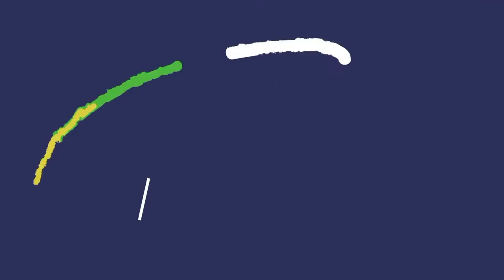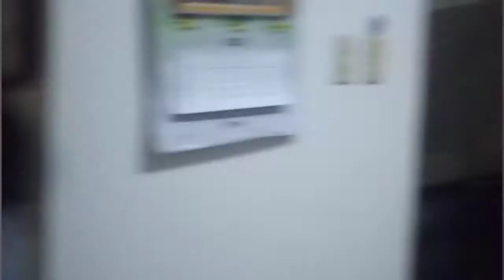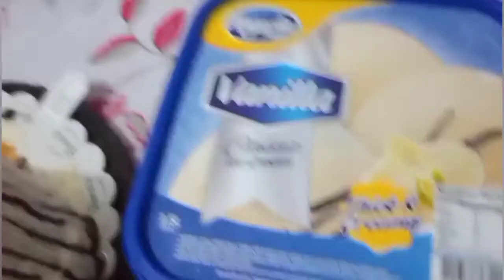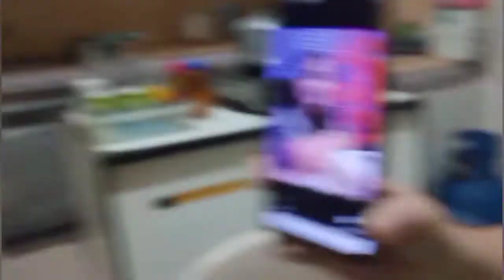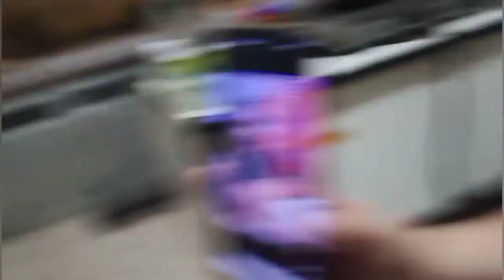ME & MY MOM'S SIMPLE B-DAY CELEBRATION W/ THE FAMILY 🎂🎈 🎉🎁 / QUARANTINE'S B-DAY / cutie BETH'S 🤗